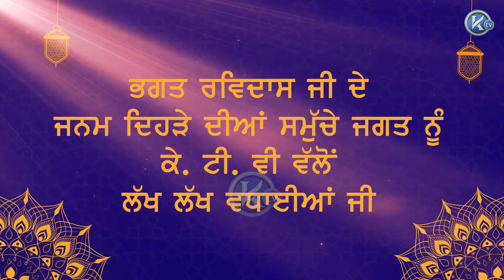ਭਗਤ ਰਵਿਦਾਸ ਜੀ ਦੇ ਜਨਮ ਦਿਹਾੜੇ ਦੀਆਂ ਲਖ ਲਖ ਵਧਾਈਆਂ ਜੀ